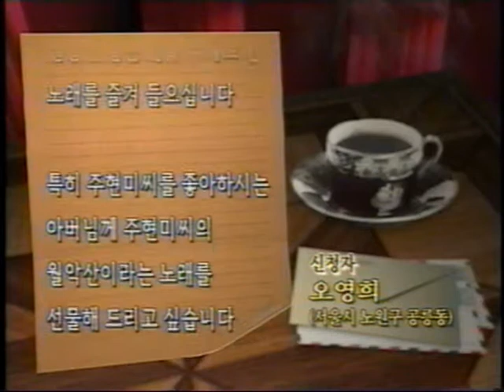주현미 KBS가요무대 . ^♥^월 악 산 ^♥^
신라 56대 경순왕이 고려왕건에게 나라를 순국하고 신라1000년사직 뻐를 깍는 아품속에  세월은 흘러 1300여년 그 긴 세월속에 우리나라는 세계속에 웃뜩선 대한민국이있다.나라없는 서름 암물했던 일제치하 그리고 6.25동란 우리는 애국애족으로 다지고 또 다져서 마의태자와 덕주공주같은 한맺인 동한의 피눈물은 흘리지말아야하리라."월악산아 말좀해다 "KBS 가요